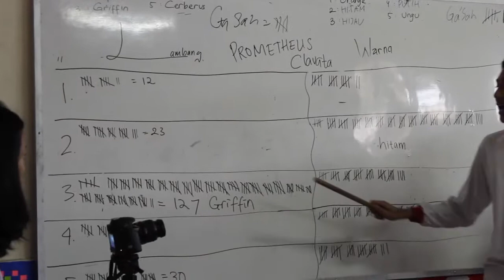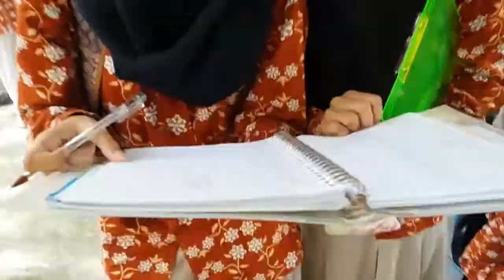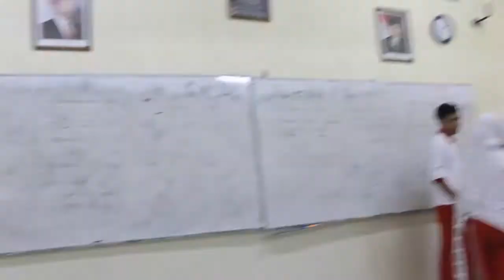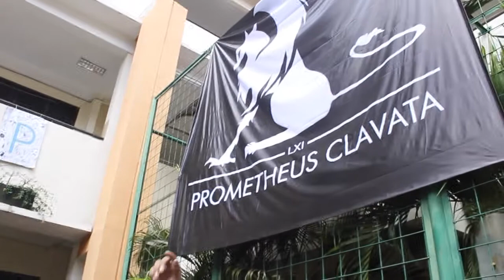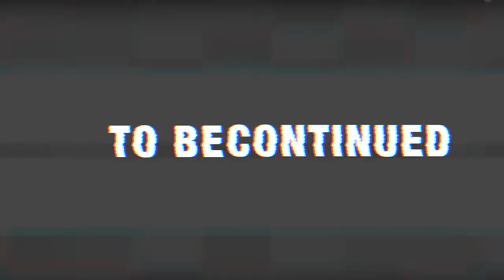MINI DOCUMENTATION (2015/2016) - Angkatan 61 SMK-SMAK Bogor